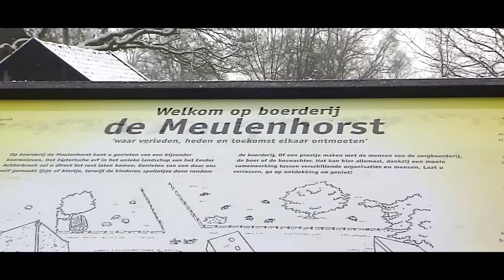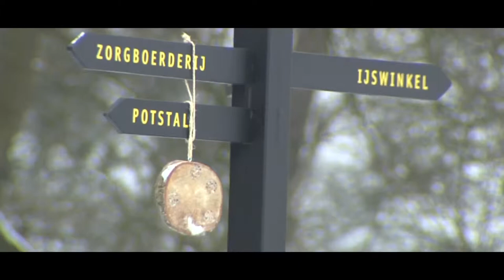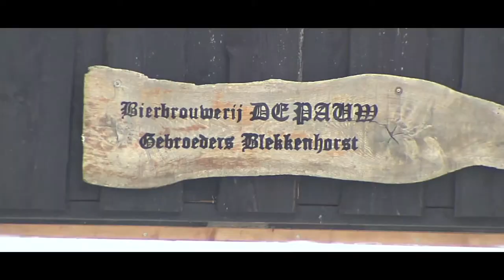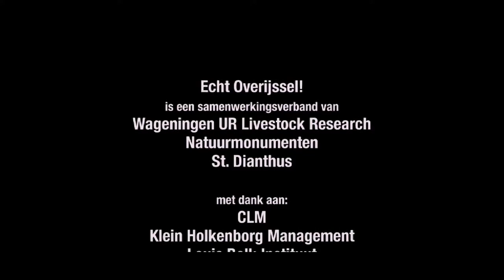Echt Overijssel! Het verhaal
Deze film gaat over de achtergronden en de resultaten van het project Echt Overijssel! (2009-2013).  In dit project hebben Overijsselse boeren, samen met kennisinstellingen als Wageningen UR, CLM en Louis Bolk Instituut met succes gewerkt aan de groene driehoek: de verbinding tussen biodiversiteit, kringloop en markt. Samenwerking agrariërs en natuurbeheerders is hierbij concreet vorm gegeven.

CLM was procesbegeleider in dit project. En CLM heeft inhoudelijke expertise ingebracht op het gebied van het meten en waarderen van biodiversiteit.

Meer info:
In de brochure:
Werken aan meerwaarde van regionale landbouw en biodiversiteit - De oogst van vier jaar Echt Overijssel!